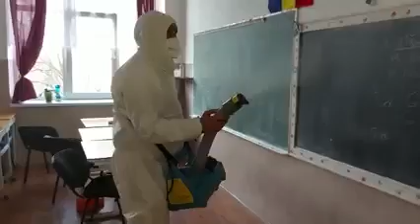FEDERAȚIA PATRONILOR BIHOR I PRODERAMID - Serviciu de control al dăunătorilor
Proderamid, membru în Federația Patronilor Bihor, va ajuta sa mentineti sanatatea copiilor si sa respectati normele de igiena impuse de legislatia in vigoare pentru crese, scoli si gradinite, licee, campusuri universitare si alte institutii de invatamant prin efectuarea periodica a operatiunilor de Deratizare, Dezinsectie, Dezinfectie.

Pentru a crea conditii optime de igiena in institutiile de invatamant in care copiii isi desfasoara o mare parte a timpului, serviciile noastre sunt efectuate in conditii de siguranta cu echipamente si substante de cea mai buna calitate si performanta.